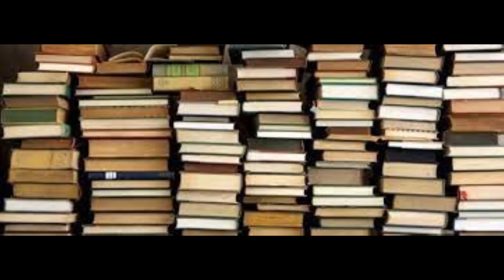PUBLICIDAD HOY A LAS 20 00 CUANTO PODER MILITAR TIENE REALMENTE RUSIA I